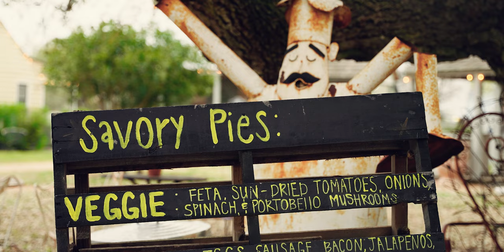Stop Chasing Your Dreams (Round Top, TX)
Out of the studio this week visiting family.  We took a trip to Round Top, TX where I shared my thoughts on the trouble with dream chasing.

Filmmaking Equipment I Use
DJI Mavic Air 2
Sony A7SIII
Sigma 24-70 E-Mount
Deity V-Mic D3 Pro
Peak Design Everyday Backpack 15L
Rode Wireless GO+LAV

My name is Jon Meyer and I make weekly videos about navigating my way through the music business. Topics include media composition, sampling instruments and music production with a sprinkling of life thoughts.